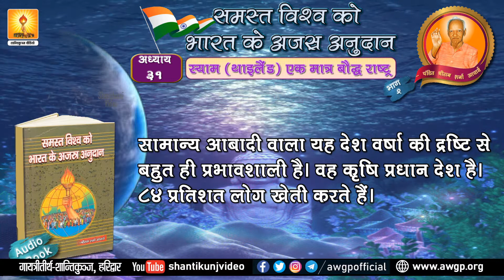Ch - 31 Part - 2 समस्त विश्व को भारत के अजस्त्र अनुदान: पं. श्रीराम शर्मा आचार्य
Ch - 31 Part - 2 समस्त विश्व को भारत के अजस्त्र अनुदान: स्याम (थाईलैंड) एक मात्र बौद्ध राष्ट्र

समस्त विश्व को भारत के अजस्र अनुदान (Playlist) | India's Consistent Grants to the Whole World

Kindly visit our official link to read this book online

Our official social media platforms 👇👇👇

All World Gayatri Pariwar (Whatsapp only)
All World Gayatri Pariwar (Telegram)

Dr. Chinmay Pandya currently serves as Pro Vice Chancellor of Dev Sanskriti Vishwavidyalaya. Following medical studies in India, he trained in the United Kingdom, where he gained Membership of the Royal College of Psychiatrists (MRCPsych).

वन्दे-वेद मातरम्।